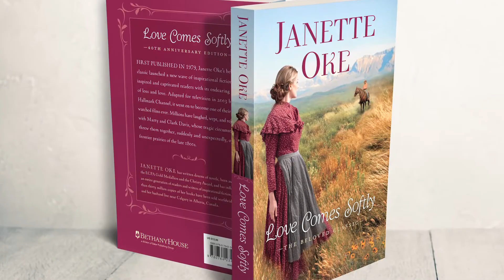Janette Oke and Michael Landon Jr. talk about bringing Love Comes Softly to film.